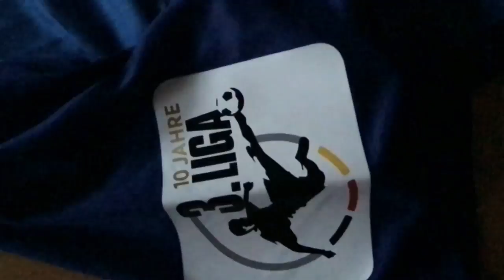Fc Hansa Rostock Trikot #38 - Ziemer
Hier präsentieren wir euch das nächstes Highlight der Aktion - Trikot Versteigerung! Alle Erlöse kommen den Fc Lok Leipzig für den Kunstrasenplatz zu gute .

Hier findet ihr alle Auktionen: